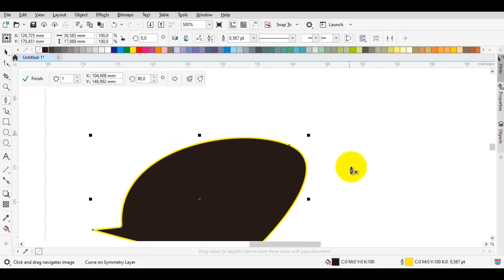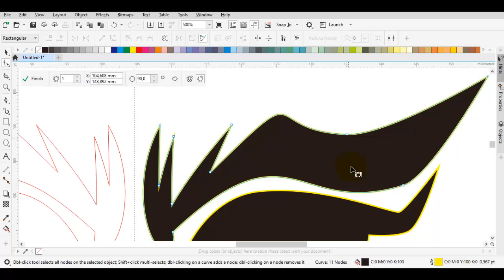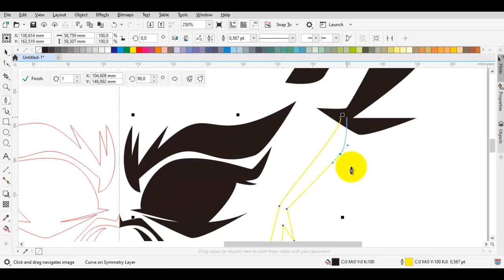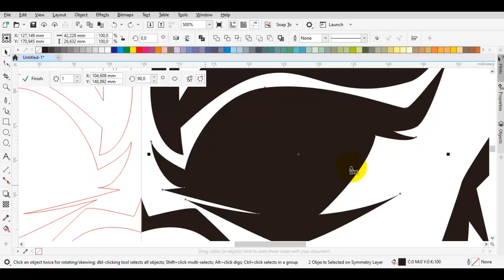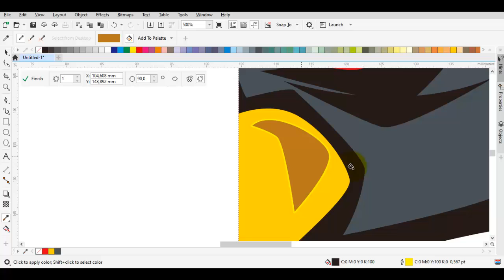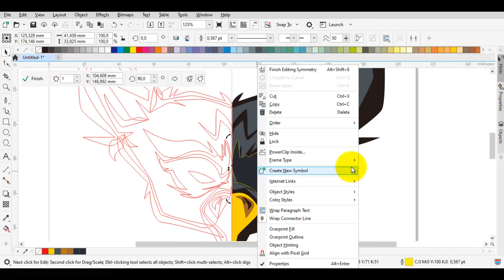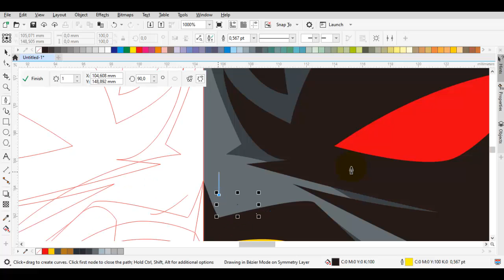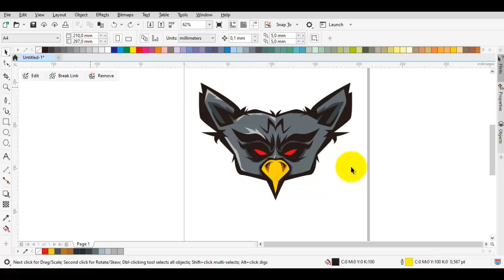drawing bird head using coreldraw